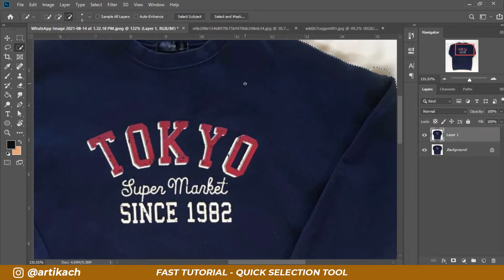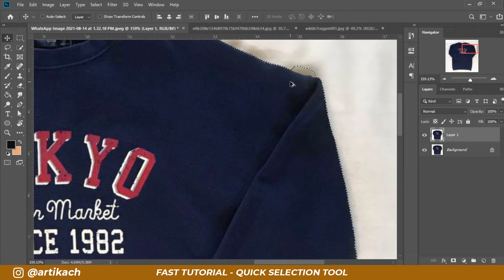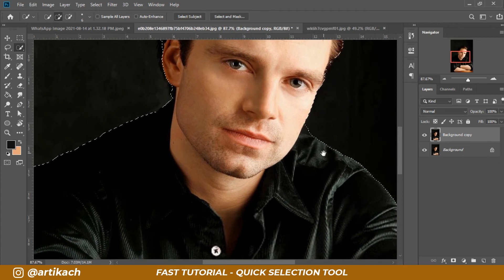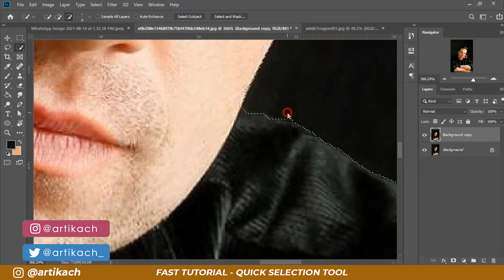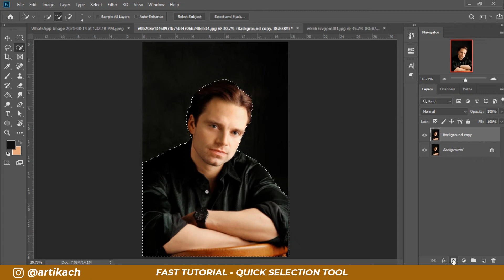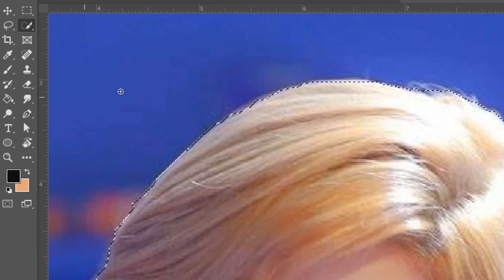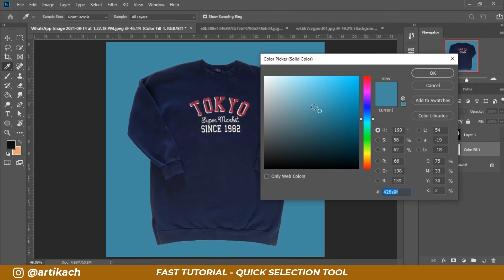FAST TUTORIAL - CARA CEPAT SELEKSI GAMBAR DI ADOBE PHOTOSHOP CC 2019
Assalamualaikum :)

Hi ART-gang! kali ini aku bakal share cara menggunakan quickselectiontool di AdobePhotoshopCC2019. Semoga bermanfaat yaa. Enjoy!

Wassalamualaikum :)

Facebook : Artika Candra Hapsari